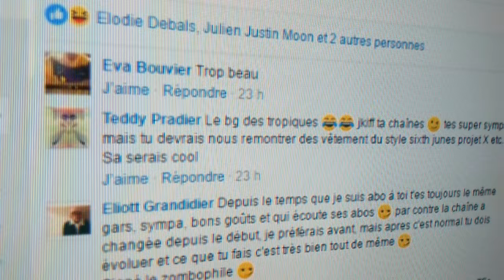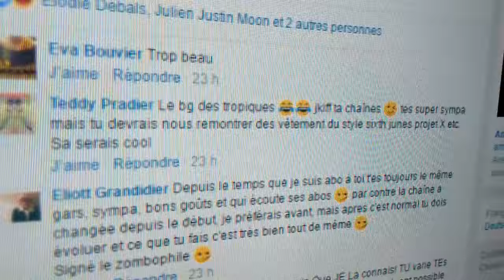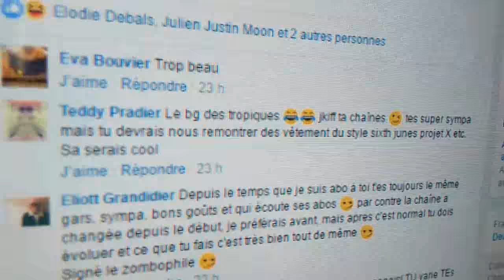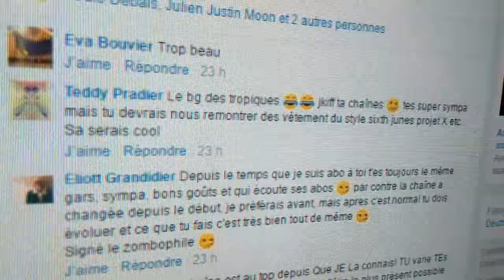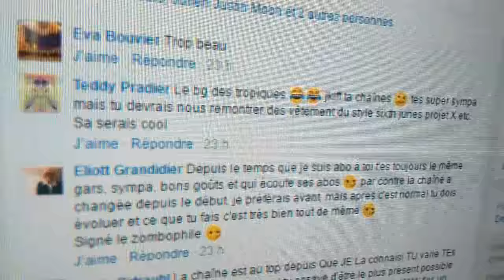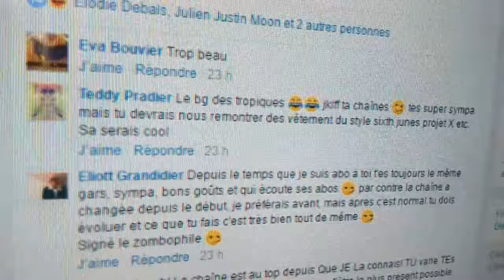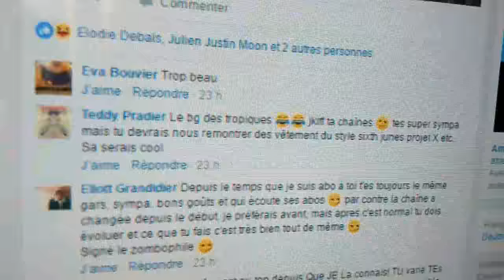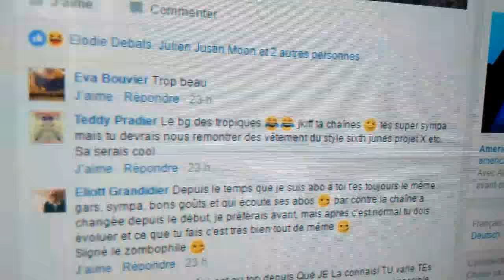Sweat Purpose Tour Security VFILES Looking For Revenge Fear Of God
Le lien pour le trouver, mais je ne le vous conseil pas vraiment :)